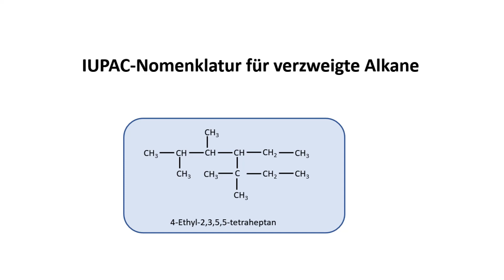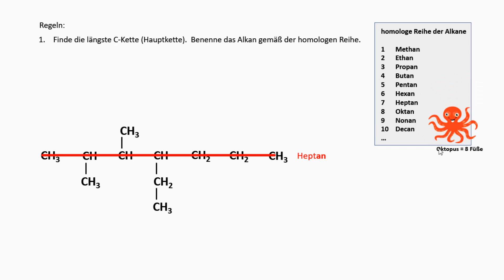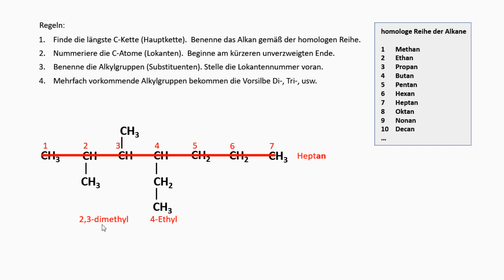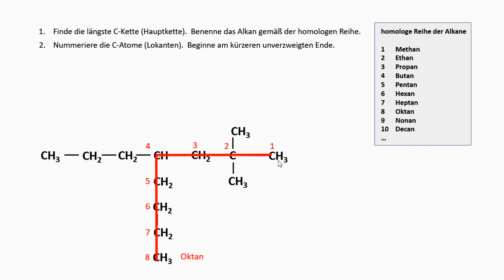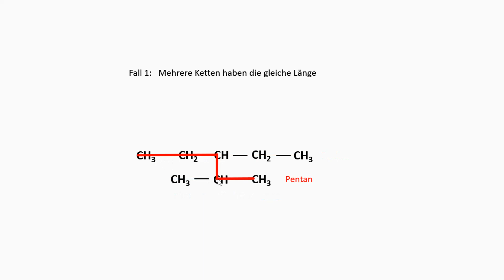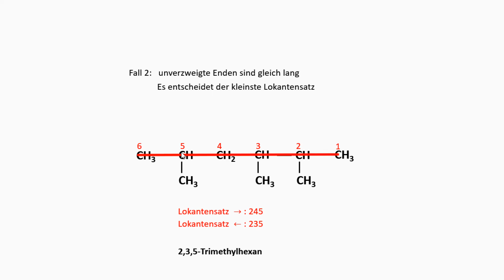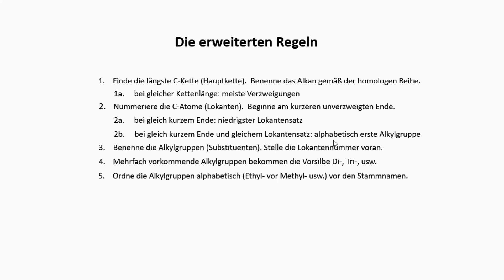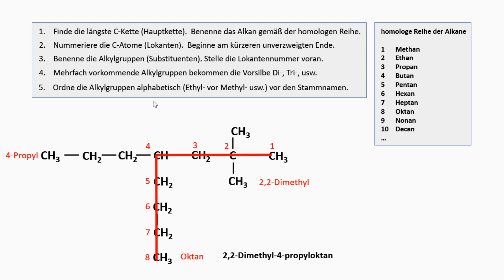IUPAC Nomenklatur für verzweigte Alkane (Video + Quiz-App)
In diesem Video zeige ich die IUPAC Regeln, um verzweigte Alkane eindeutig zu benennen. Ich zeige, worauf man dabei besonders achten muss und welche Zweifelsfälle auftreten können. Am Schluss gehe ich auch auf mehrfach verzweigte Alkane ein.

Es wäre total super, wenn ihr die Anwendung der Regeln mit dieser Quiz-App übt, die ich euch hier bereit gestellt habe:

Viel Spaß!